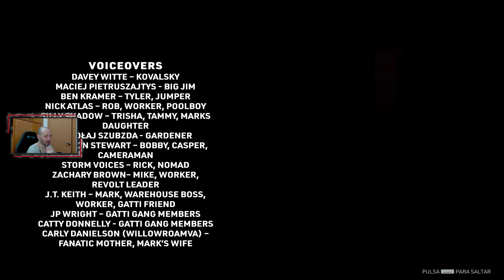CRIME SCENE CLEANER Gameplay Español - ESCENA FINAL #14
¡¡Muy buenas, cracks!! Terminamos el juego. Creía que habría más chica pero súbitamente esta es la última misión.

► Historia/Aventura/Acción/Simulador
► Plataforma: PC
► Desarrollador: President Studio